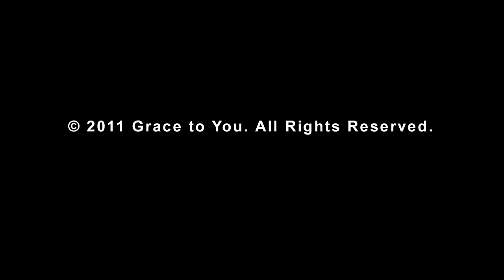Peter's Denial: A Warning About Self-Confidence (Mark 14:66-72)